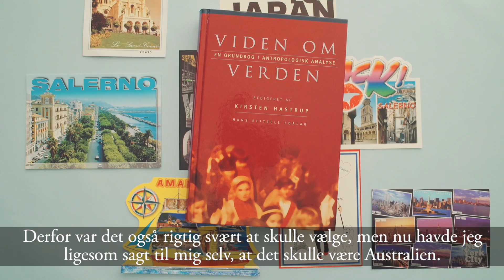Julie, studerende: Planlæg dit udlandsophold